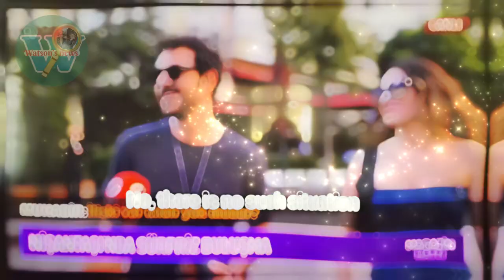Halil Ibrahim Ceyhan latest Interview on the street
Halil Ibrahim Ceyhan was caught on the street after a meeting with colleagues  , Dilara Kirmit that is acting in E4 was with him
Translation & editing  by@watson4888

In the comments you can post your opinion about the topic the video is about. Abusive or offensive comments  will be deleted without further notice.

chapters:

00:00-00:05   Subject
00:06-00:11  Halil with new relationship? lets see
00:12-00:17  intro
00:18-00:53   Why did you panic ?cameras caught
00:54-1:21     Halil about the series LEYLA
1:22-1:33       Dilara's work in Emanet 4
1:34-2:05       Is there love between them ?
2:06-2:29       lies for SilHal
2:30-2:35       Outro
2:36-2:56        Watch next